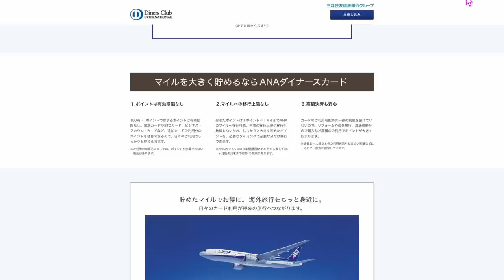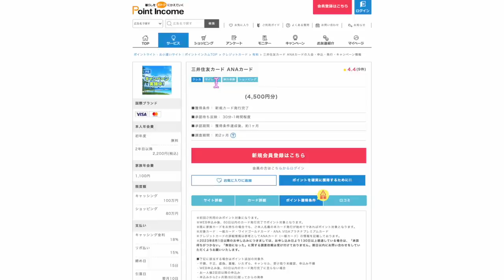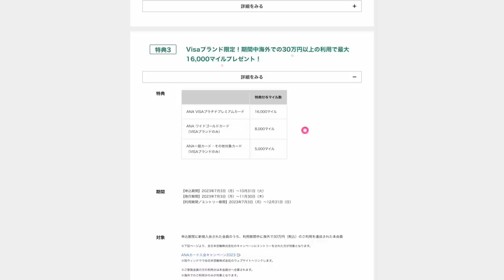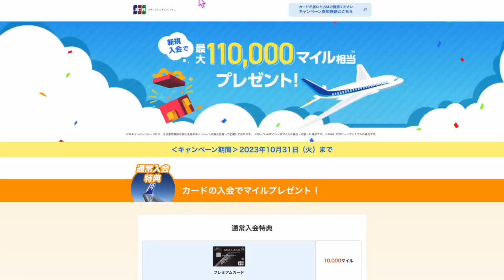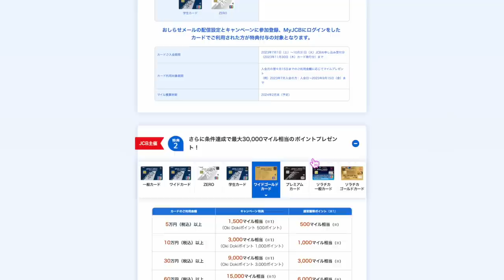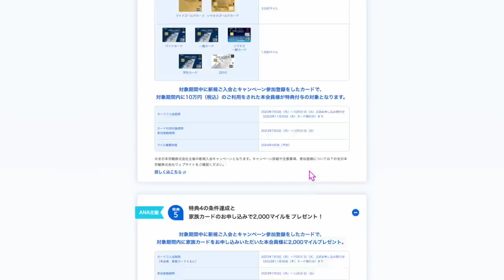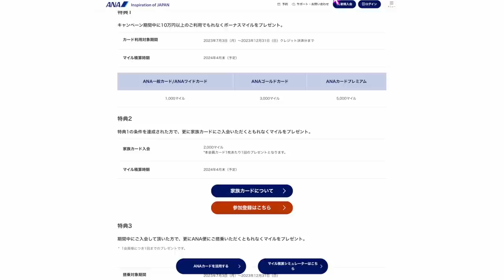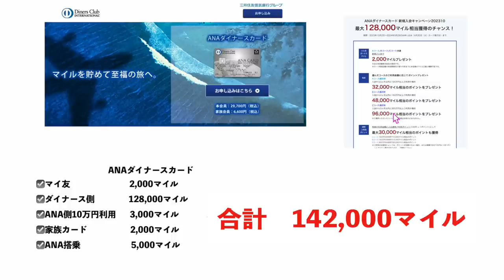ANAカード新規入会キャンペーン解説💳最大142,000ANAマイル!?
✅TikTok liteキャンペーン復活しました‼️毎日10日間クリックだけで4,000円( ✧Д✧) ｶｯ!!お得すぎてやばい！マイル交換可能✈️

1️⃣Wi-Fi切って上のコードからアプリをDL
2️⃣ログインしないで上のURLから再度入り登録
3️⃣登録時、電話番号で登録(サブ端末でLINEで入ったらダメでした。奥様アカウントは電話番号でできました！)
4️⃣トップ画面の下、中央のギフトをクリック
5️⃣チェックインを10日間で完

☑️ポイントインカム ANAJCBカード(検索窓でANAと検索でOK)

番号　00098010

【目次】
00:00 今回の動画
01:35 マイ友プログラム
03:00 ANAVISA
11:44 ANAJCB
18:55 ANAアメックスゴールド
22:00 ANAダイナースカード